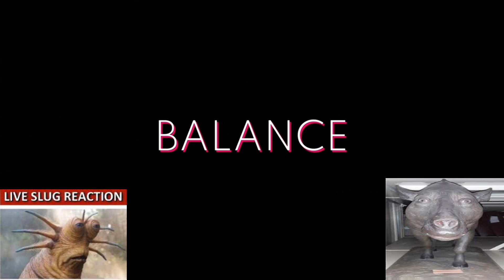Slug and Pig play SpiderHeck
Slug and his good friend Quandarius play a funny game about spiders